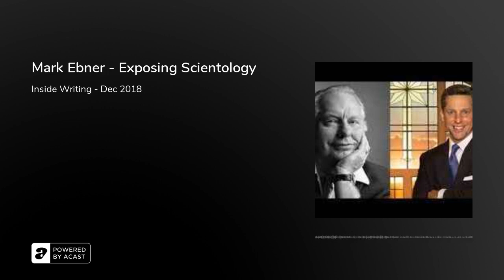Mark Ebner - Exposing Scientology (2018)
“If you really want to enslave people, tell them that you’re going to give them total freedom.”- L. Ron Hubbard I am an ex-drug addict who has solicited prostitutes in my day. I’ve also masturbated and inhaled at the same time, and I have been arrested more than once in my life. I dropped out of high school, and I’ve been under psychiatric care. Oh yeah, and I owe the IRS roughly six thousand dollars that they are well aware of. In the language of Scientologists, the above information reflects what they include in their “Dead Agent Packs”-dossiers of all the dirt they dig up on people critical of their “religion.” Often they disseminate damaging information like this to the friends, family, landlords, and employers of anyone who dares speak of–or worse, publish anything derogatory about the “church.” So what I’m doing here is Dead Agenting myself before we begin, beating them to the punch. Recently I spent two weeks undergoing an initiation to Scientology for this magazine. My experiences constituted only the beginnings of what this cult is all about, but it was enough to leave me strung out with fear. watching my back and wondering where the next element of harassment was going to come from. Scientologists don’t like it if you leave. Even if you leave quietly. There is a saying adherent fondly quote: “The way out is the way through.” Deep thoughts passed on by decade-dead megalomaniacal psychopath Lafayette Ronald Hubbard, in whose writings church followers find a labyrinth so complex, so full of elitist jargon and weird science that those trapped in it cannot see that the way out is the way through the fucking door.